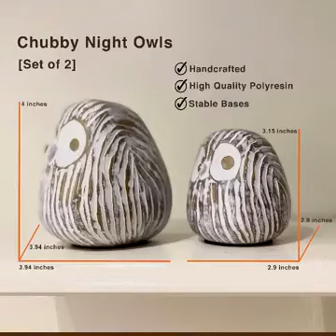Arrow Decor, Blue Wood Arrow Sign Wall Decor Decorative Farmhouse Home Wall Hanging Decor, 2 Pack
amazon,
amazon finds,
amazon prime,
amazon fba,
amazon flex,
amazon rainforest,
amazon house,
amazon jungle,
amazon stock,
amazon ascension,
amazon alexa,
amazon astro,
amazon amazon,
amazon business,
amazon bundles,
amazon bedrock,
amazon course,
amazon commercial,
amazon couch,
amazon dropshipping,
amazon driver,
amazon documentary,
d amazing,
amazon echo,
amazon earnings,
e amazonas,
amazon family,
amazon fba for beginners,
amazon forest,
fba amazon,
forest amazon,
amazon gadgets,
amazon gaan,
amazon guitar,
amazon gadgets 2024,
amazon go,
amazon gan,
get amazon prime free,
game amazon,
amazon haul,
amazon interview,
amazon influencer program,
amazon influencer,
amazon items,
amazon iphone,